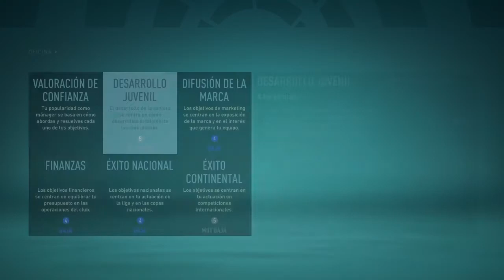ESTAMOS EN CUARTOS! - MODO CARRERA FIFA 22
Bueno pues hoy os traigo el decimoctavo capítulo de la nueva serie, el nuevo modo carrera de FIFA 22, esta vez como ya comenté lo empiezo antes para así a ver si podemos acabar por lo menos una temporada, ya que si todo va bien subiré más a menudo vídeos por que ahora tengo fibra y es mas rápido subir videos, en este modo carrera me ayudareis a conseguir un equipo competitivo para conseguir ascender a primera división.
En este caso elegí al CD Lugo ya que es un equipo humilde de segunda división y es el club de mi ciudad y de mi corazón. Como recordareis hicimos muchos fichajes, como Diego Lopez, Pablo Moreno, Simeone, Aihen Muñoz, Braaf, Nico Williams, Neco Williams, Victor Chust, Klünter, Aleksic, Lewis Baker y Bandinelli.
En este episodio como recordareis seguimos jugándonos el primer puesto de La Liga Santander, una liga muy competitiva, tenemos partidos complicados todo el mes, pero sobre todo tenemos al Atlético de Madrid que nos enfrentaremos hoy, además tenemos que jugar cuartos de final de Europa League contra el Porto, eliminatoria que se nos pone cuesta arriba al perder el partido de ida, todo depende del partido de vuelta.
Espero que apoyéis muchísimo este vídeo por que creo que puede estar divertido, si hay muchas visitas y muchos likes subiré otro capitulo cuanto antes, así que si me hacéis el favor y lo compartís con vuestra familia, amigos, compañeros, etc me harías muy feliz.